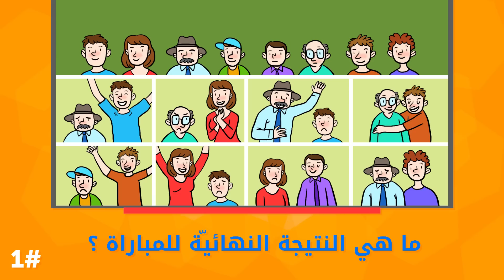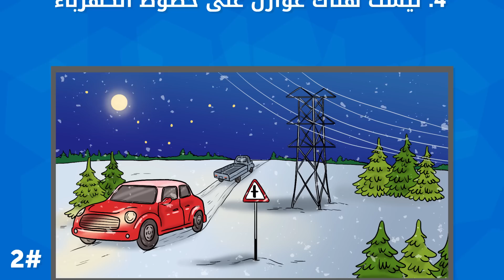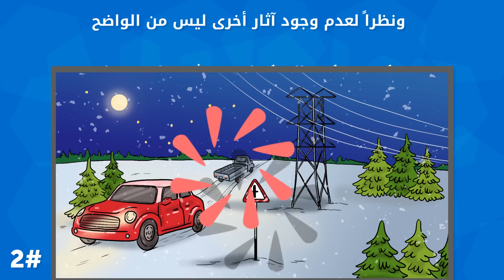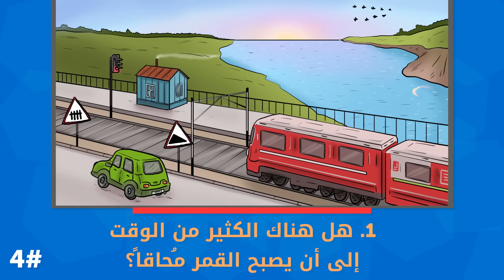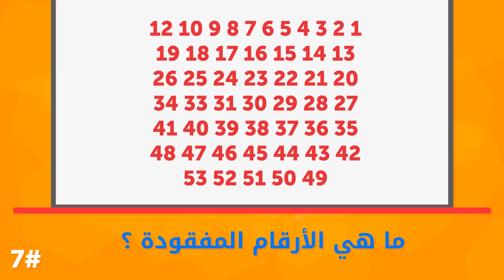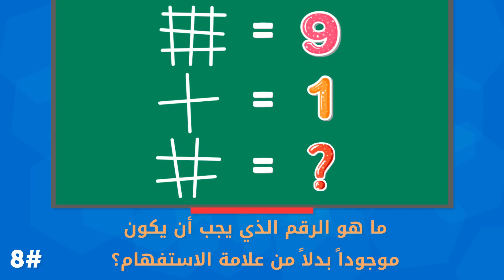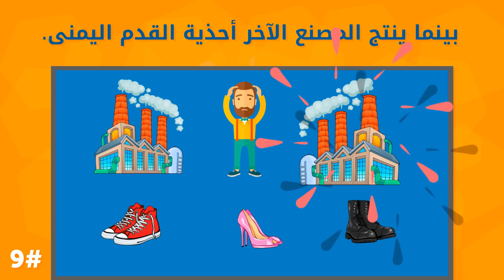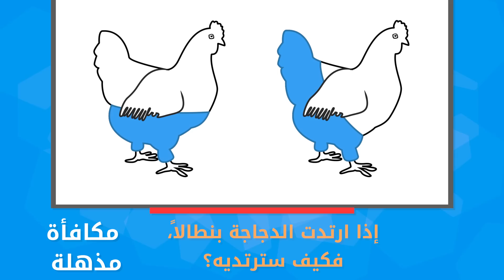إليك 11 لغزاً لتحفيز الدماغ، وإجاباتها واضحة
هل تذكر عندما كنت تقوم بحل الألغاز في طفولتك؟ نود بأن نحذرك من أنها في الواقع ليست بهذه البساطة - يمكنك أن تتعثر بسهولة عند محاولة حلها حتى لو تقدمت في السن.
يتمنى لك الجانب المُشرق التوفيق دائماً، ومع ذلك نحن على يقين بأن أطفالك سيكونون قادرين على حل هذه الألغاز أسرع منك! لا تفوّت مكافأتنا الممتعة في نهاية الفيديو!
الطوابع الزمنيّة:
#1 0:28
#2 1:16
#3 2:18
#4 3:33
#5 5:35
#6 6:35
#7 7:32
#8  8:00
#9 8:32
#10 9:14
#11 10:02
مكافأة 10:45

 الملخص:
#1.ما هي النتيجة النهائيّة للمباراة؟
#2 اعثر على 7 أخطاء في الصورة قد ارتكبها الفنان.

#3 من أي اتجاه يتدفق النهر؟ هل تُبحر به السفن؟ كم ستحتاج نبتة دوار الشمس من الوقت للنمو؟ كم ستحتاج الملابس من الوقت كي تجف؟ ما هي المدينة التي تطير إليها الطائرة المروحيّة؟
#4 هل هناك الكثير من الوقت إلى أن يصبح القمر مُحاقاً؟ كم من الوقت يحتاج حلول الليل؟ ما هو الفصل المبين في الصورة؟ في أي اتجاه يتدفق النهر؟ما هي السرعة التي يتحرك بها القطار؟ هل تحتاج السيارة الكثير من الوقت للسير على طول خط السكة الحديديّة؟ ما الذي ينبغي على السائق الاستعداد إليه مباشرة الآن؟ هل تهب الرياح؟

#5 التقى الصديقان جمال وتامر بعضهما البعض بالقرب من المنزل الذي اشترى كلاهما شقة فيه. يسكن جمال في الدور الأول من الصورة (على فرض وجود طابق أرضي كذلك)، وتقع غرفة صديقه فوق مستوى سطح الأرض بضعفين. ما هو الدور الذي يسكن به تامر؟
#6 تصور الصورة غابة في منطقة مناخيّة معتدلة في نهاية آذار. ما هو الخطأ الذي ارتكبه الفنان؟
#7 ما هي الأرقام المفقودة؟
#8 ما هو الرقم الذي يجب أن يكون موجوداً بدلاً من علامة الاستفهام؟
#9 أنت مالك لمصنعيّ أحذية وتواجه مشكلة وهي: سرقة موظفيك للأحذية الجاهزة بكميات كبيرة. كيف يمكنك أن تمنعهم من السرقة دون تكبد نفقات إضافيّة؟
#10 اعثر على رجل الثلج المثالي
#11 أضف خطاً واحداً لتجعل المعادلة صحيحة
-مكافأة ممتعة، إذا ارتدت الدجاجة بنطالاً، فكيف سترتديه؟